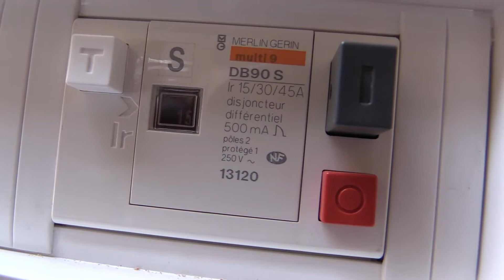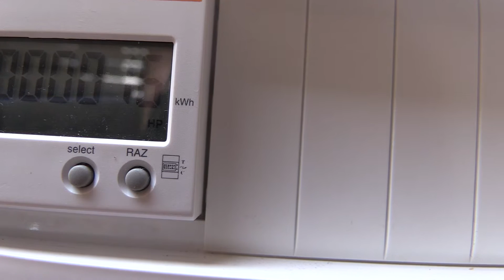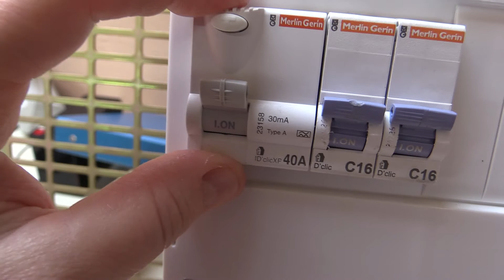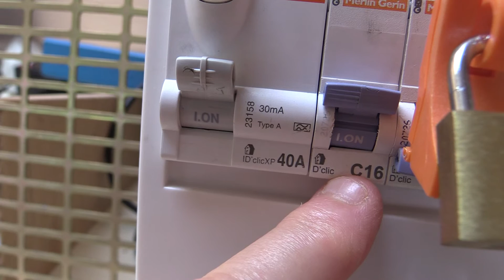Presentation coffret electrique Labo2